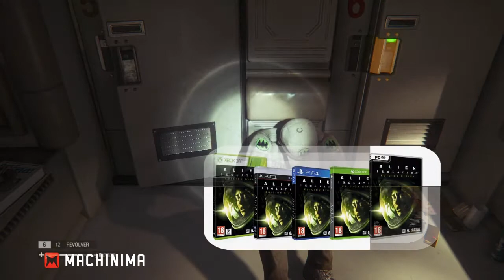Video Reseña: Alien Isolation